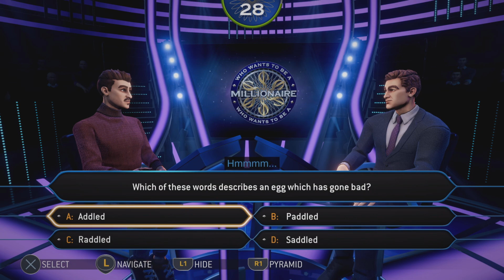We Wanna Be A Millionaire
Emily, Espy says "Hiiiiiii."